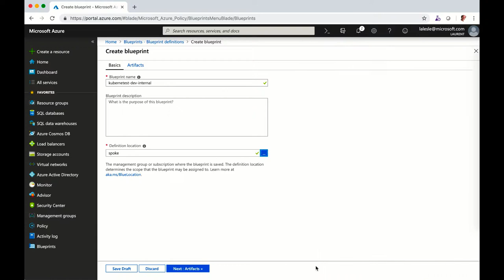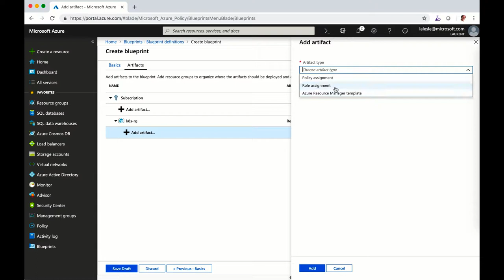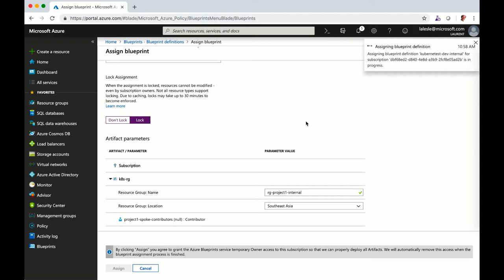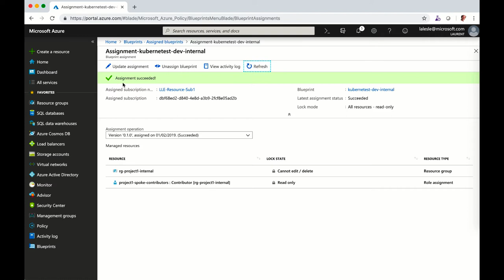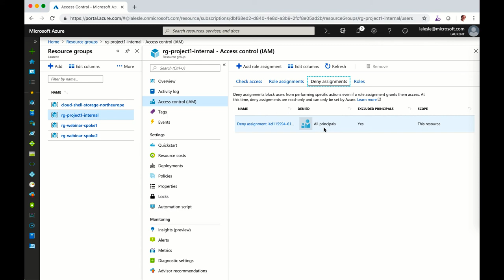Azure Governance Demos: 4/4 - Azure Blueprints